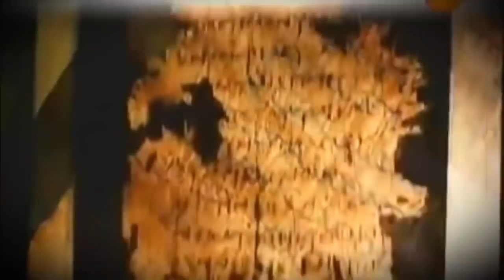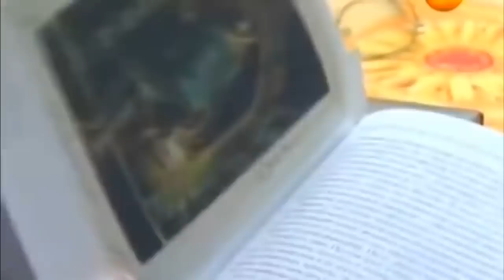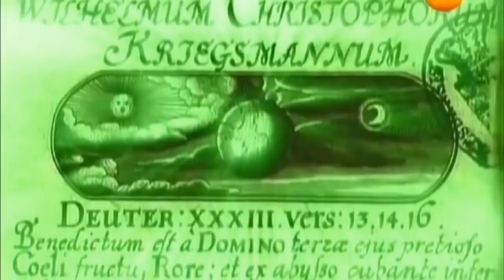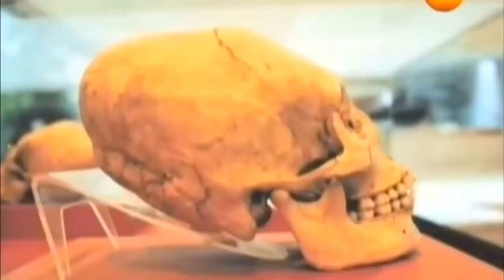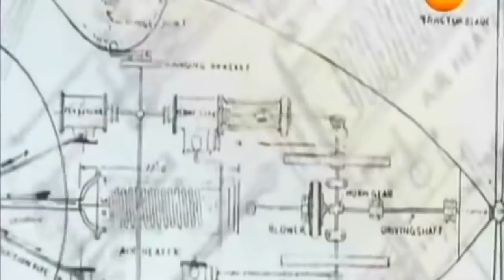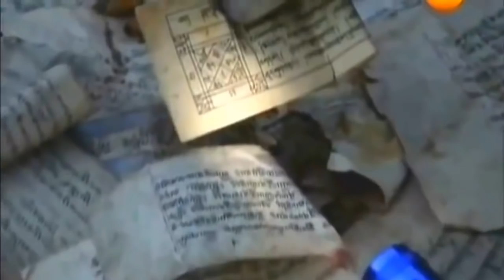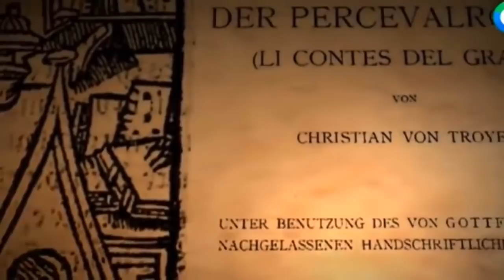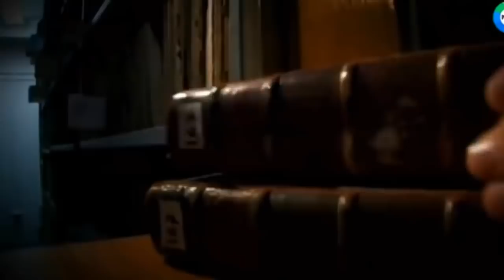У АРХЕОЛОГОВ ГЛАХА НА ЛОБ ПОЛЕЗЛИ ОТ ЭТОЙ НАХОДКИ!!! 08.06.2021 ДОКУЕНТАЛЬНЫЙ ФИЛЬМ HD